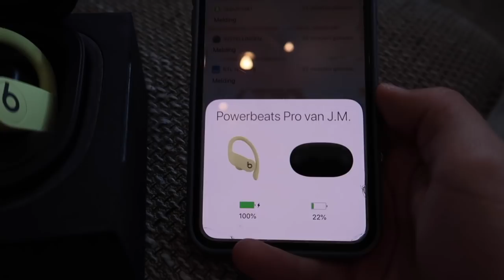VERHUIZEN! Emptyhousetour #65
Beats powerbeats Pro: CBlink.je/Q7b0SV

Geniet ervan!

Deze video bevat een betaalde samenwerking met Coolblue.